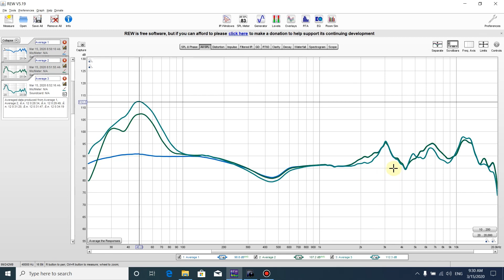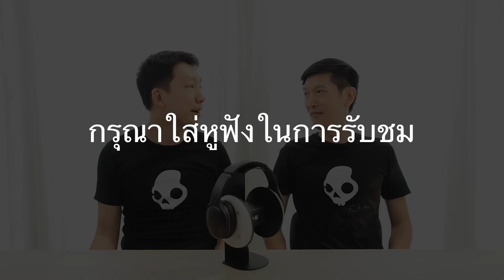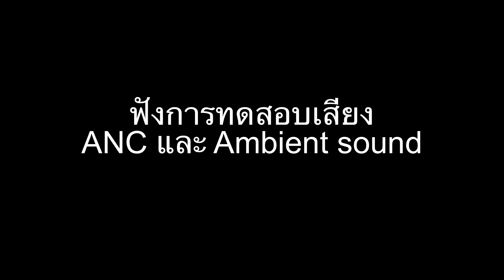รีวิวหูฟัง Skullcandy - Crusher ANC หู​ฟังปีศาจ​เสียง​เทพ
รีวิวหูฟัง Skullcandy - Crusher ANC แบบละเอียดโคตรๆ

1:43 เกริ่นนำ
2:59 พาทัวร์หูฟัง
4:05 สาธิตการใช้งาน
5:50 แนวเสียง
12:11 อธิบายกราฟ SPL
18:17 ทดลองฟังเสียง
20:11 Personalize Sound
21:27 ประสบการณ์ใช้งาน
25:10 Latency
27:47 รีวิว ANC/ Ambient Sound
30:55 ทดสอบไมโครโฟน
34:08 ประสบการณ์ใช้งานเพิ่มเติม
36:15 แบตเตอรี่
38:13 ท้ายคลิป แจกของรางวัล

คลิปวิธีวัด Latency ของหูฟัง

Credit เพลงที่เราใช้ทดสอบหูฟัง

Track: RogerThat_-_Lucky_Day
Follow RogerThat :